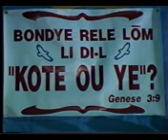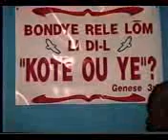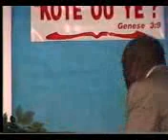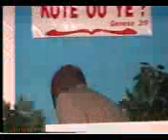Évangéliste Joseph Jacques Telor_Le Jardín, le Désert, l’Église.